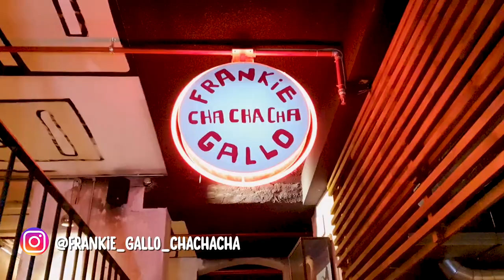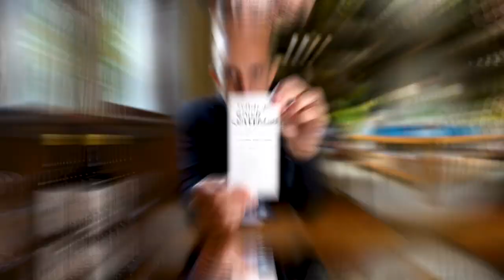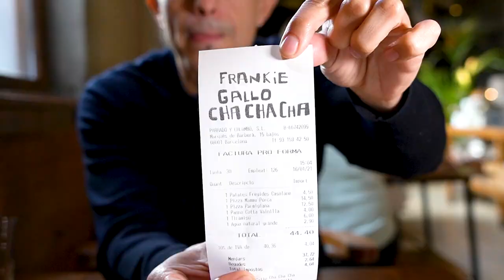🍕 PIZZAS TOP vs. patatas ULTRACRUJIENTES ⚡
Frankie Gallo Cha Cha Cha es, para muchos, la mejor pizzería de Barcelona.
Estas pizzas están en cualquier TOP que se precie. Peeeero, yo os quiero destacar otra cosa de la carta: sus patatas ULTRACRUJIENTES.
¿Qué me pareció todo?
¿Valen la pena sus pizzas?
Al final del video os doy mi opinión, cuenta en mano.

Es la mejor manera de apoyar mi trabajo.